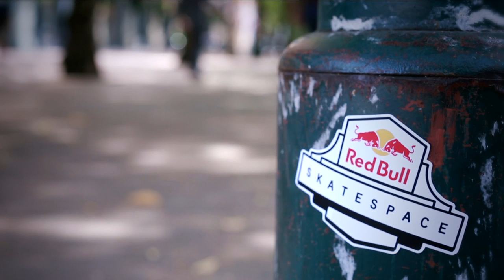Torey Pudwill and The Art of Skate - Red Bull Skate Space: "Blank Canvas"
for more!
Red Bull, in cooperation with the Seattle Department of Parks and Recreation and professional skateboarder Torey Pudwill, are building a permanent art sculpture for the city of Seattle that is skateable. Dubbed the "Red Bull Skate Space," the sculpture will be designed by seasoned artist C.J. Rench and located in Jefferson Park.

Red Bull Skate Space will create a truly unique public art experience that explores the creative nexus of public space, athletic skill and individual imagination. This will not be a skate park, it is first and foremost a work of art - but this is art that invites interaction and participation. See how Torey and the team selected artist C.J. Rench in this video titled 'Blank Canvas.